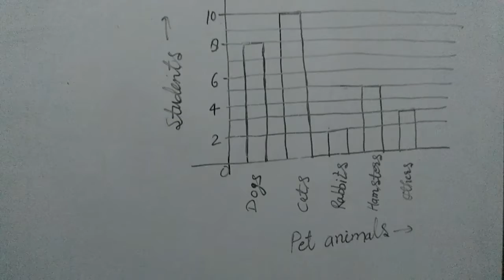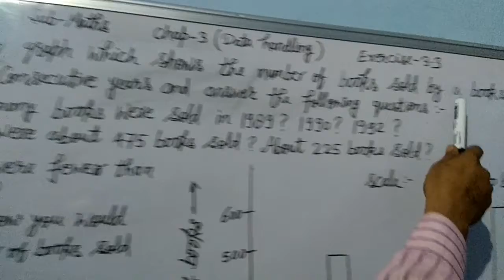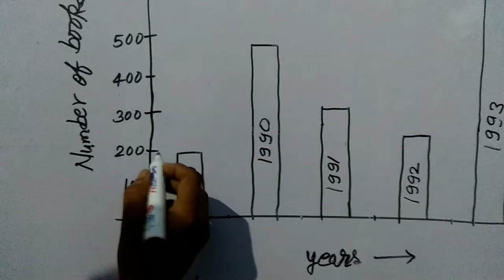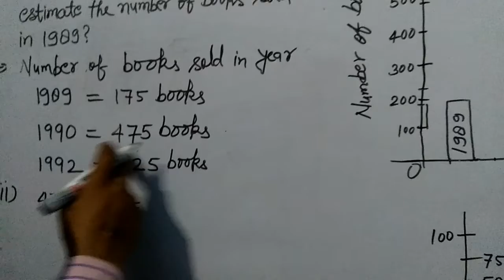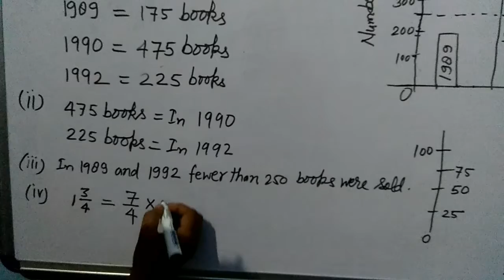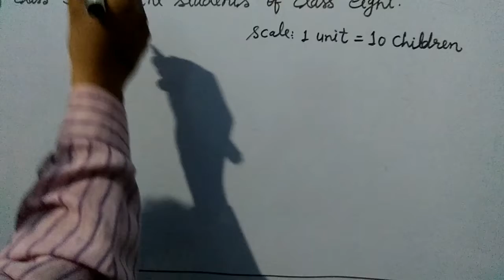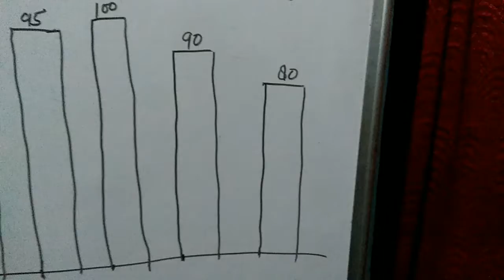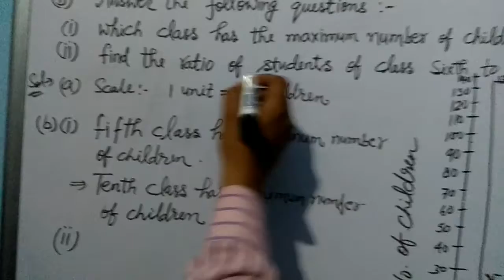Satyaprakash|Class-7th|Subject-Maths|Chapter-3|Data Handling|Exercise-3.3|Questions 1, 2 & 3